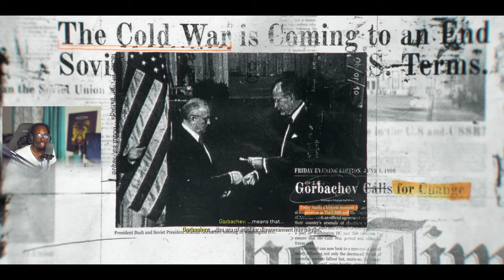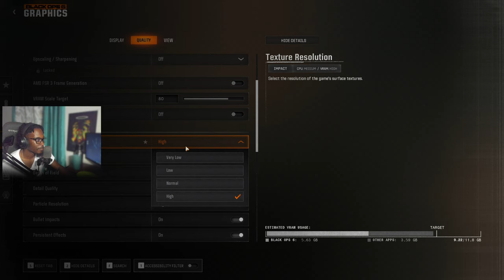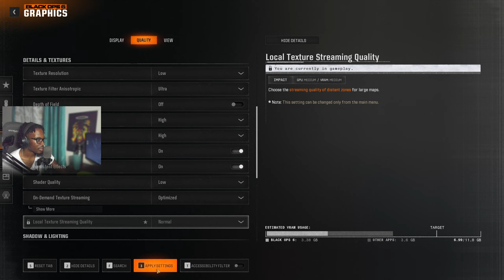CALL OF DUTY BLACK OPS 6 PC Walkthrough Gameplay Part 1 - INTRO (COD 2024 Campaign)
Welcome to the highly anticipated Call of Duty: Black Ops 6 campaign! In this Part 1 gameplay walkthrough on PC, I dive straight into the heart of the action, exploring the intense new story and incredible visuals of COD 2024. This first episode takes us through the intro missions, laying the foundation for what looks to be one of the best Call of Duty campaigns yet. From explosive firefights to jaw-dropping cinematic scenes, this game has it all.

Watch as we navigate the opening sequence, face off against tough enemies, and get a glimpse of the dark, immersive storyline that defines the Black Ops series.

🔥 What to Expect:

High-quality Black Ops 6 campaign gameplay
Cinematic scenes and intense action
First impressions of COD 2024 on PC
Stealth, combat, and adrenaline-pumping moments
💬 Let me know your favorite part in the comments!